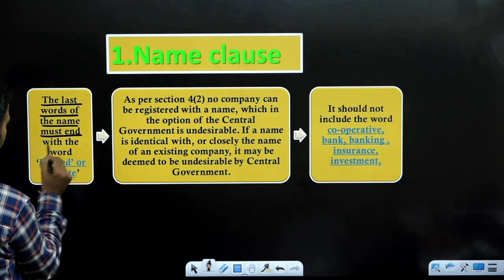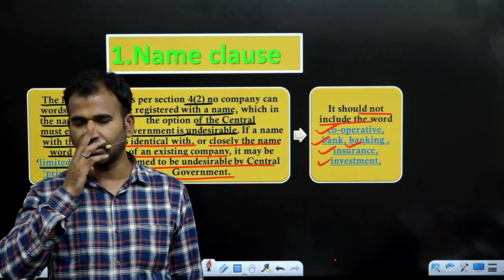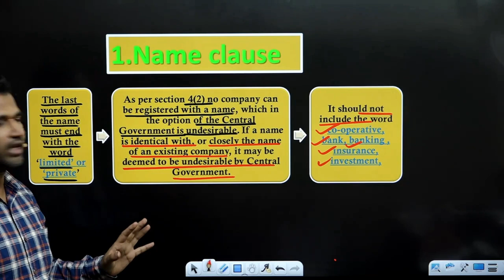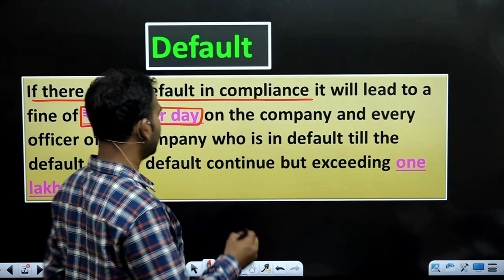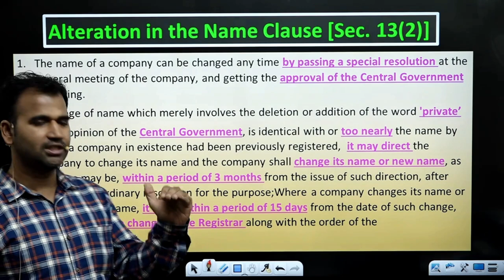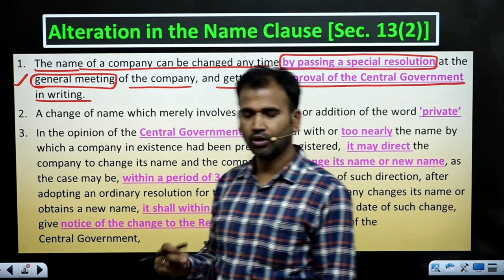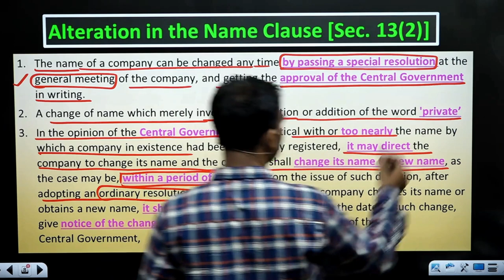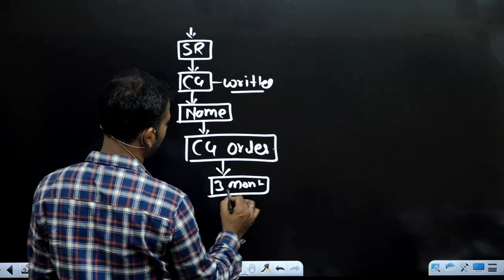Memorandum of Association | Name Clause requirement and alteration | part 2 | By Anuj sir